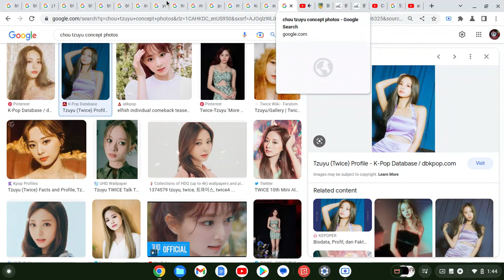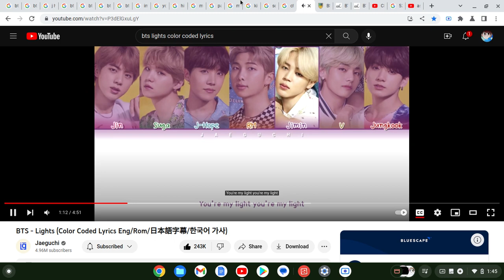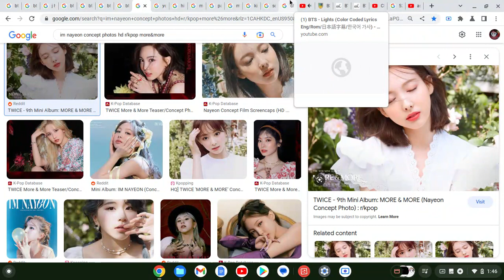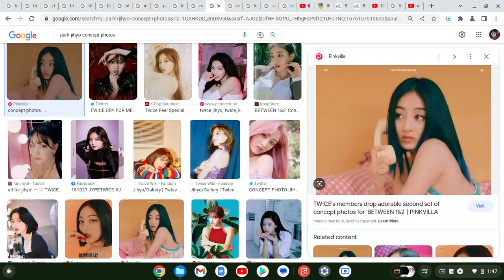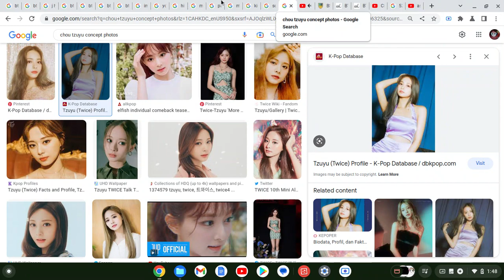How Would "TWICE" Sing "Lights" By "BTS"(Google Images Version)